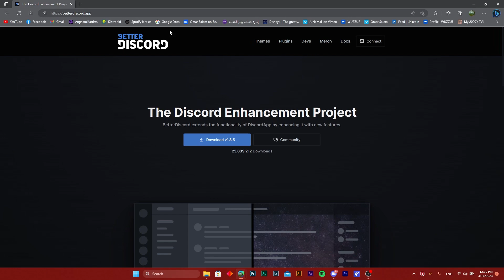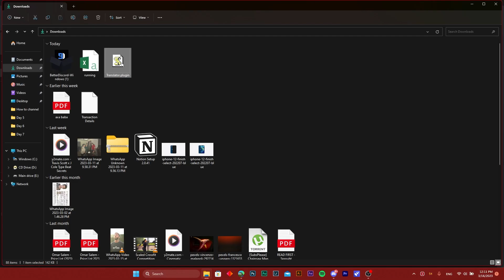How To Auto Translate Discord Messages Using BetterDiscord (2023)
How to auto translate Discord messages using BetterDiscord is covered in this video.